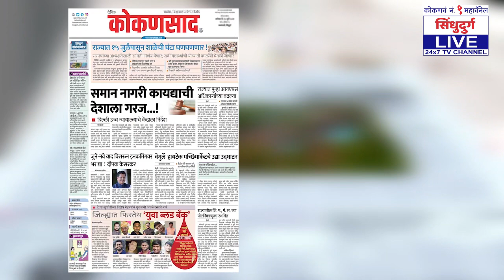ST संप | वेंगुर्ला आगारात काय आहे स्थिती ?